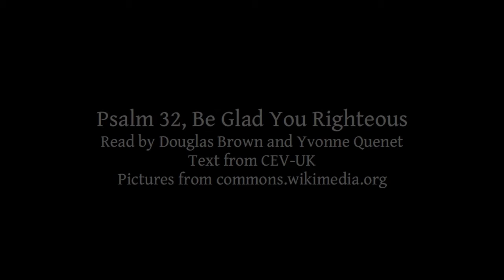Psalm 32 | Be Glad You Righteous | Lectionary bible reading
Psalm 32, Be Glad You Righteous